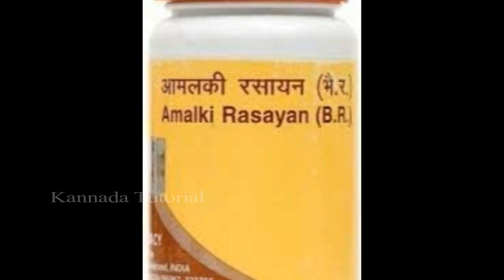ಕೂದಲು ಉದುರುವ ಸಮಸ್ಯೆಗೆ ಡೈಲಿ 1 ಚಮಚ ಇದನ್ನು ಹಾಲಿನೊಂದಿಗೆ ತಿನ್ನಿ/ Hairfall Control/ Hair loss solution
Welcome to Kannada Tutorial.
We provide very easy methods and useful videos to our viewers . Our videos are related to home remedy, education, art and life style, spiritual etc. Hope you all like our video.